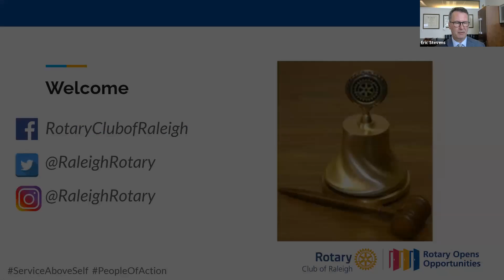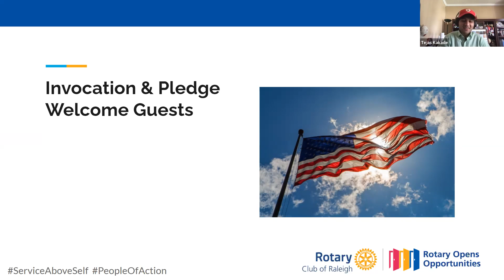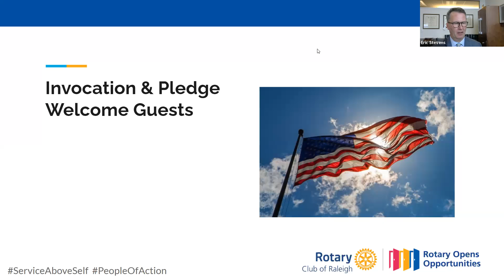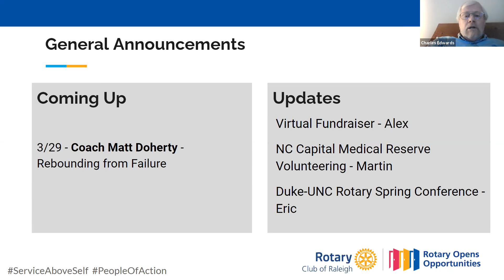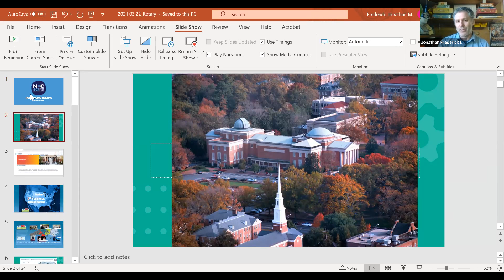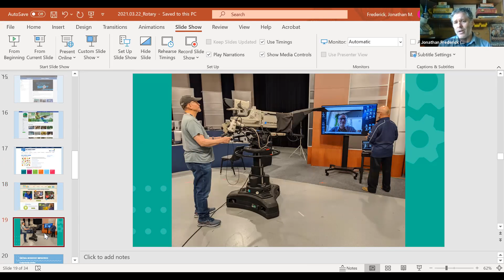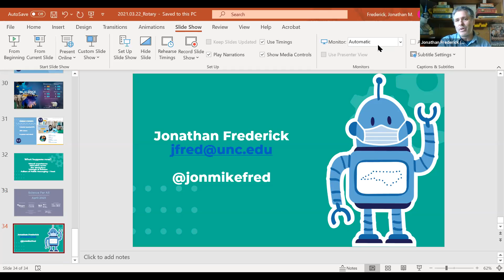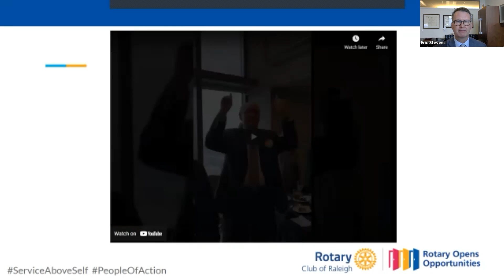March 22, 2021 - Jonathan Frederick, Director of the North Carolina Science Festival